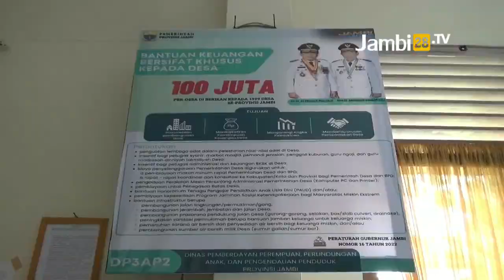Penyaluran Bantuan Keuangan Bersifat Khusus Program Dumisake Dipastikan Rampung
JAMBI28TV, JAMBI - Walaupun sempat tersendat lantaran menunggu hadirnya peraturan gubernur, bahkan realiasasinya baru disalurkan 30 persen hingga awal Desember.

Dinas pemberdayaan perempuan perlindungan anak dan pengendalian penduduk atau d-p-2-a-p-2 provinsi jambi memastikan penyaluran bantuan keuangan bersifat khusus atau b-k-b-k program dumisake untuk desa tahun anggaran 2022 rampung.

Reporter: Artha